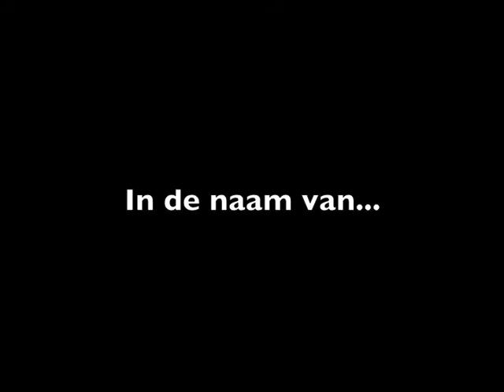In de naam van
Deze animatie stop motion film werd gemaakt door leerlingen van de stedelijke academie voor schone kunsten, filiaal Beerse.